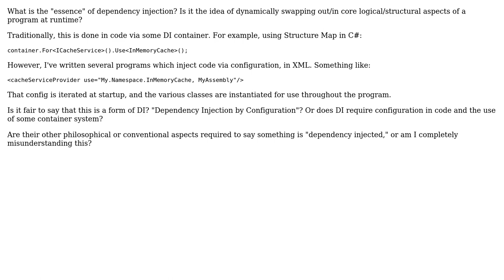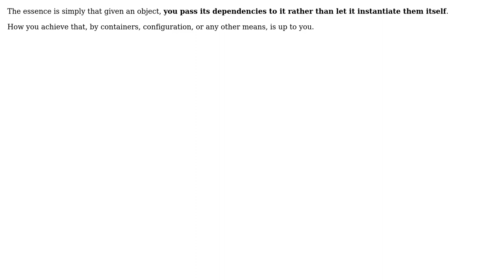Software Engineering: How broad is the definition of "dependency injection"?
With thanks & praise to God, and with thanks to the many people who have made this project possible! | Content (except music & images) licensed under CC BY-SA | Music | Images & others | With thanks to user Julia Hayward user Deane and the Stack Exchange Network Trademarks are property of their respective owners. You are responsible for your own actions.